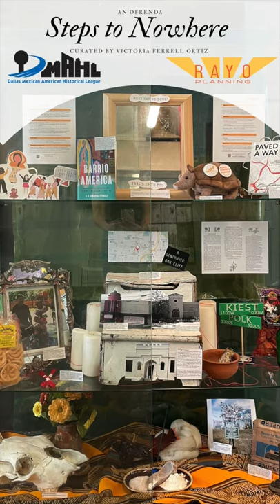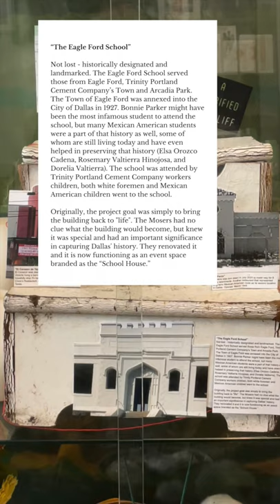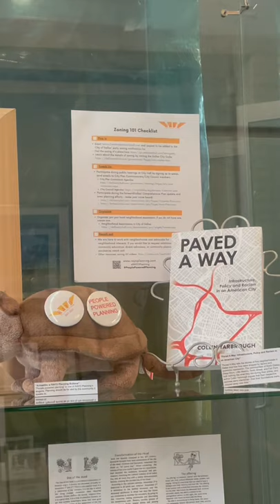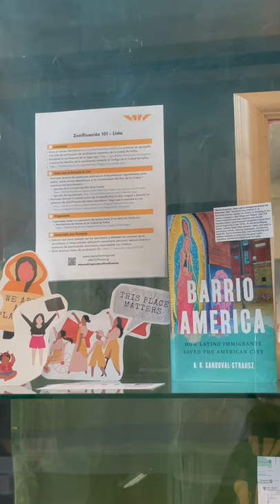"Steps to Nowhere" Altar for Dia de Los Muertos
A partnership between the Dallas Mexican American Historical League & RAYO Planning. Victoria Ferrell-Ortiz, our Vice President and board member has created an altar entitled "Steps to Nowhere." It is ready for viewing at the North Oak Cliff Library. The steps to nowhere invokes the demolition of homes or businesses with a single physical component still standing like a staircase.

"Dispersed throughout Ferrell-Ortiz’s ofrenda are note cards that explain the significance of each caricature or decoration. One reads: What do you do when your favorite restaurant closes?"

The ofrenda is also a commentary on the gentrification of the neighborhood and highlights the importance of educating residents on zoning policies in the city.

Visiting hours are the same as the branch’s hours of operation (closed Sunday & Monday) and will be up till thanksgiving 2021.